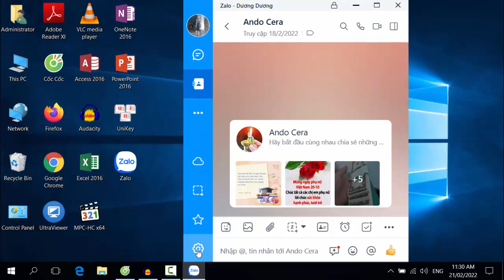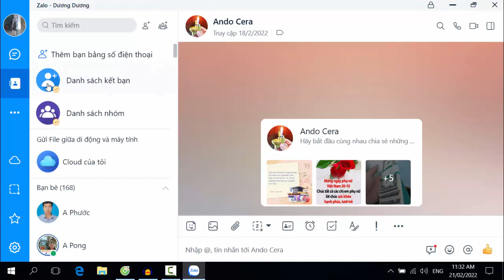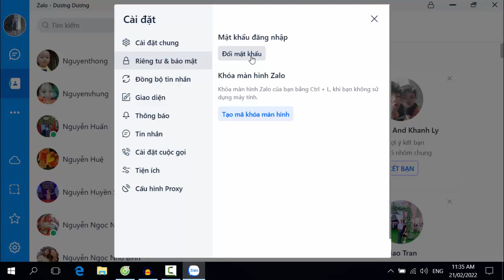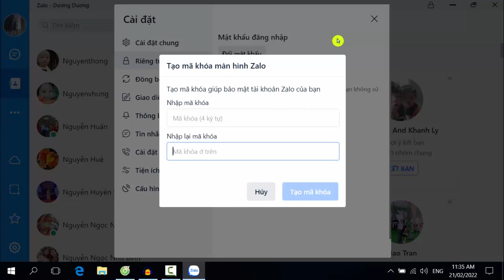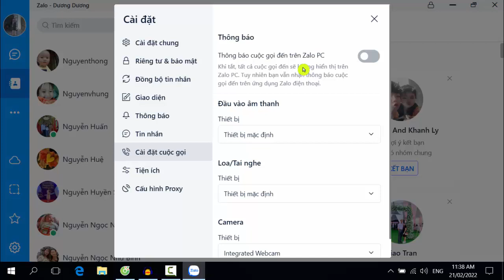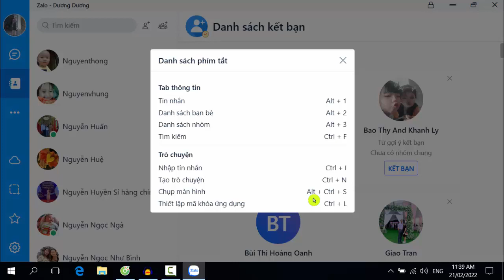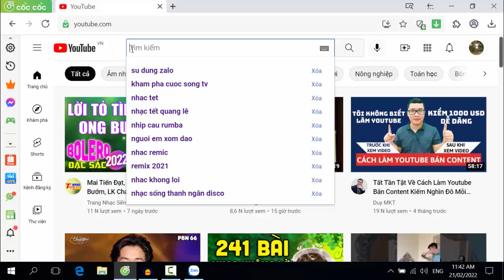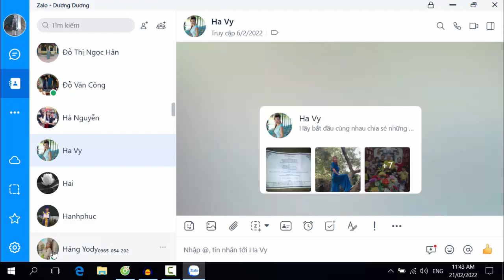Hướng dẫn sử dụng Zalo trên Máy Tính - Các Cài Đặt Cần Thiết khi sử dụng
Video chia sẽ các bạn các cài đặt cơ bản ( cần thiết ) trên Zalo sử dụng trên máy tính dành cho các bạn mới sử dụng.